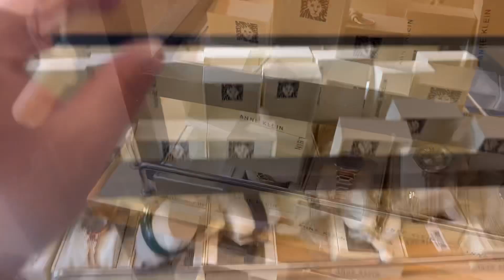Inchov enq zbaxvum erb parap enq😂 . New day 11.22.2023#live#liveinusa#2023